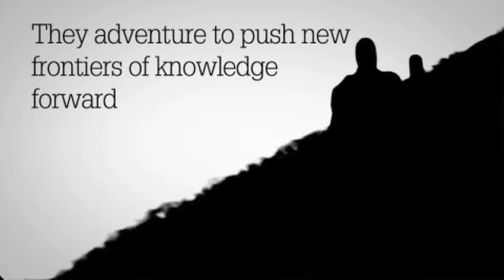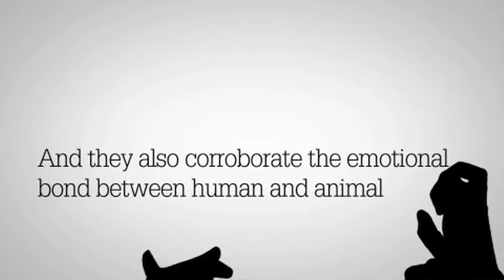What is INKtalks ?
Watch this stunning visual piece of Shadowgraphy, or the art of performing a story using images made by hand shadows. Performing the wrap-up of INK2011, Amar Sen narrates the journey of INKtalks beautifully.

Credits:
Shadowgraphy: Amar Sen